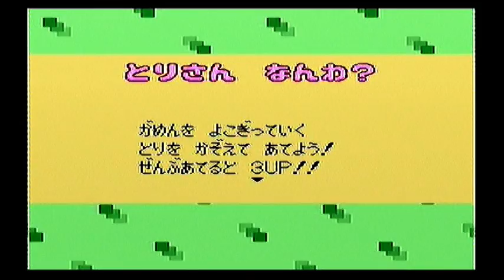Let's Play Do-Re-Mi Fantasy Adventure! Part 3! - Now... IT'S BLIND!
Well, it was actually blind as soon as I entered Candy Land, but never mind. We continue with Candy Land!